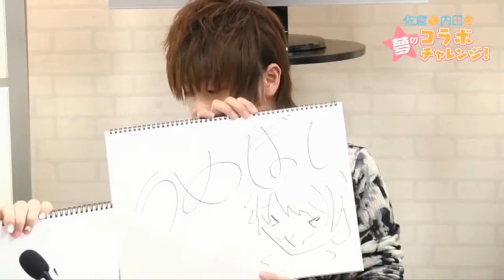Matsuoka Yoshitsugu: I like Haruhime~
When I was watching season 1 I thought the thing with Syr was quite obvious.
Nowadays I don't even have the time to watch these videos, let alone translate and upload them.
But I will still continue to upload whenever I'm free to do so.

Seiyuu: Matsuoka Yoshitsugu (Bell-kun)
              Ishigami Shizuka (Syr)
              Tomatsu Haruka (Eina)
              Chisuga Haruka (Haruhime)
              Minase Inori (Kami-sama)
              Saitou Souma (Hermes)

ED song: Saiaku na Hi demo Anata ga Suki - Serizawa Yuu (Isekai Maou to Shoukan Shoujo no Dorei Majutsu ED)